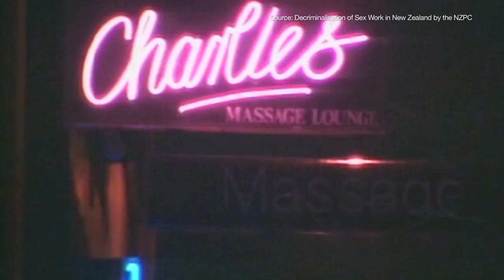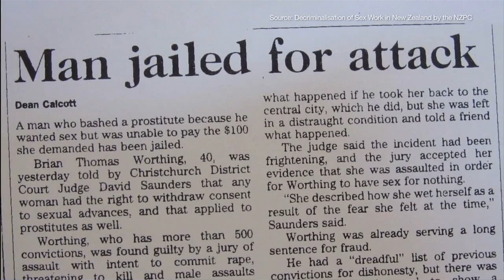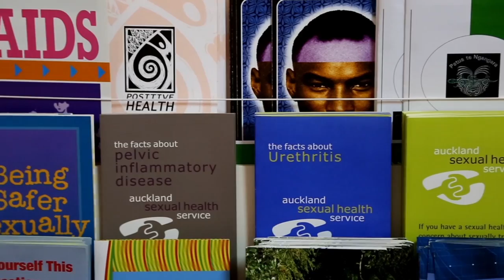Sex Worker In New Zealand I The Decriminalization Model HD 2017 Short Documentary